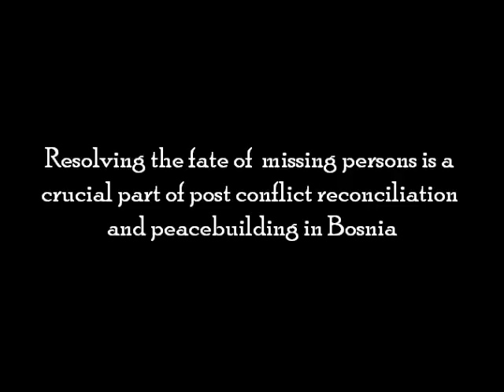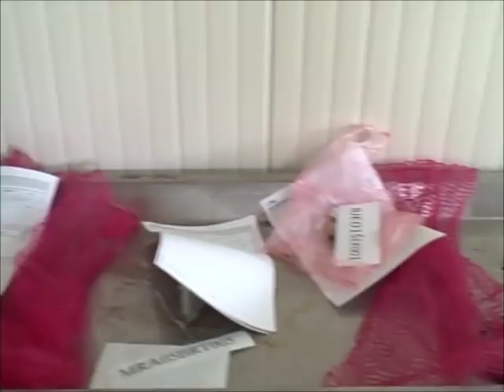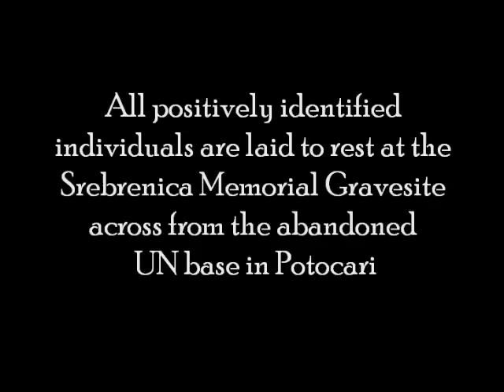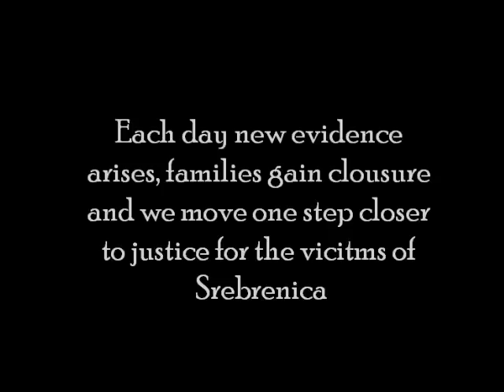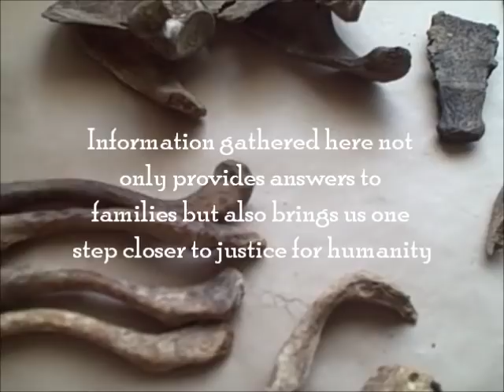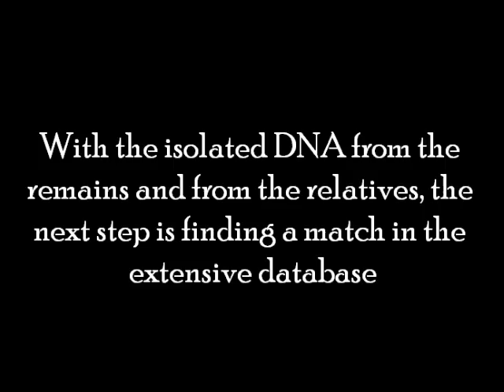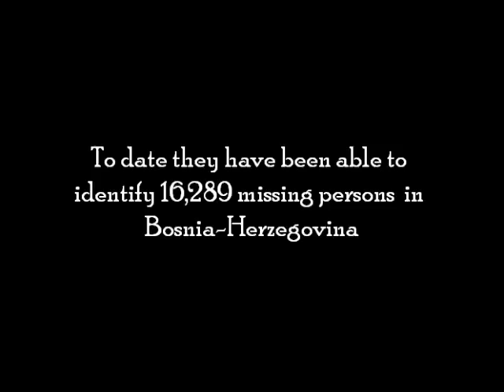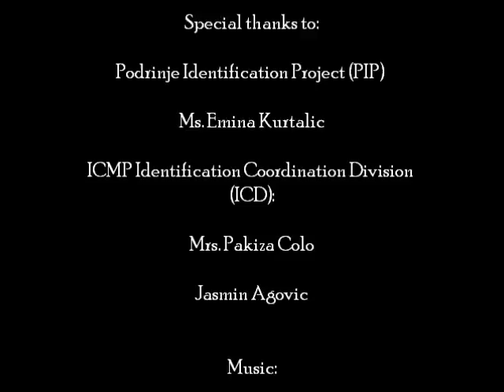Identifying the Missing Persons from the Srebrenica Genocide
*WARNING: VIDEO SHOWS HUMAN SKELETAL REMAINS
The journey for identification of victims of the Srebrenica Genocide of 1995.